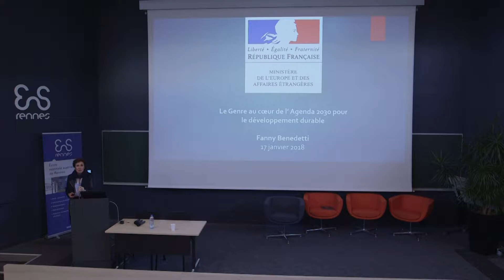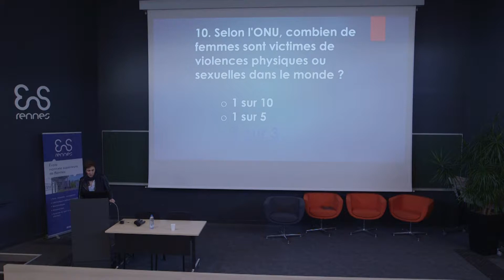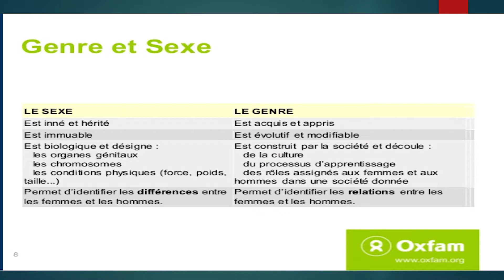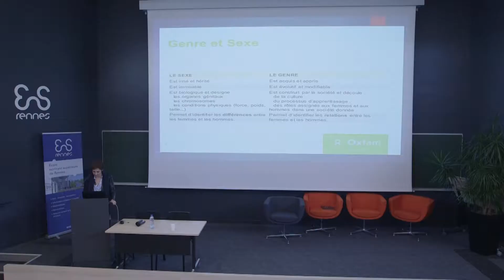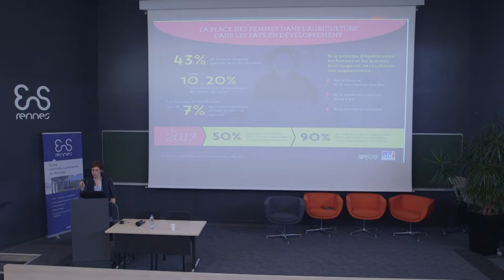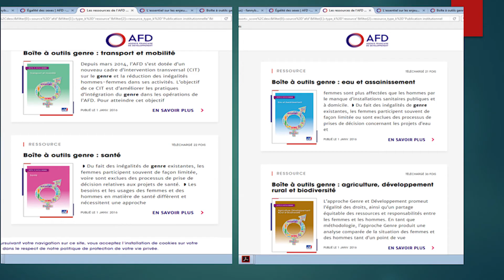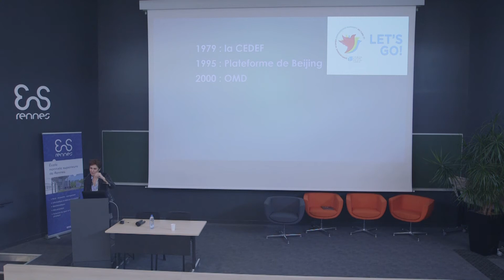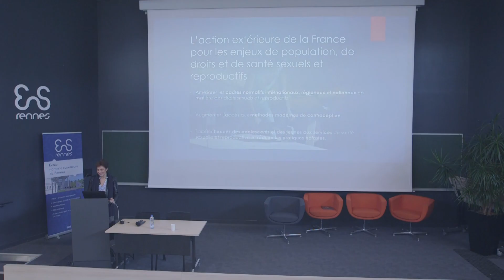JNDD 2018 : "Le Genre au cœur de l’Agenda 2030 pour le développement durable"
Conférence de Fanny BENEDETTI, responsable du Pôle genre, éducation, population et jeunes au Ministère de l’Europe et des Affaires étrangères, dans le cadre des Journées normaliennes du développement durable.